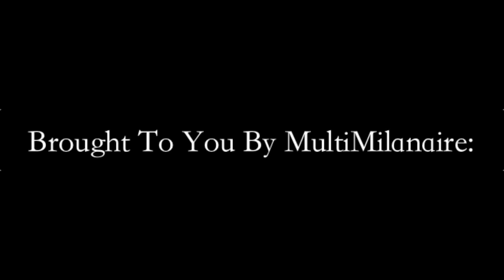J Shabs - Cabernet (Audio Video)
MCE EMPIRE REC AND MULTIMILANAIRE ARE PROUD TO BRING YOU "B.S.V.P.H.B 3" THE THIRD INSTALLMENT TO THE NEW FIRE STREET TAPE SERIES BY J SHABS THAT IS TAKING THE BAY AREA BY STORM! THIS 15 TRACK TAPE PACKS CLUB BANGERS TO COOK BANGERS THAT YOU AND THE WHOLE SQUAD CAN GET TURNT TO! OFFICIAL VIDEO TO 'KILT THAT" CAN BE FOUND

SPECIAL THANKS TO ALL THE PRODUCERS WHOS BEATS SHOW UP ON THIS TAPE: MULTIMILANAIRE , LJ, PLO, DJ MUSTARD, YOUNG CHOP, SAGE THE GEMINI, IAMSU, YG OTB, CHIEF KEEF AND ALL THE REST!!!

B.S.V.P.H.B 4 DROPPING 5/20! BE ON THE LOOKOUT!